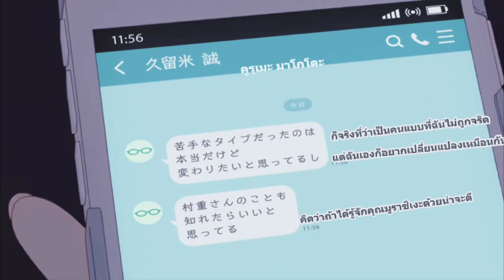[AMV] Yuzuki x Makoto | starlight moonlight